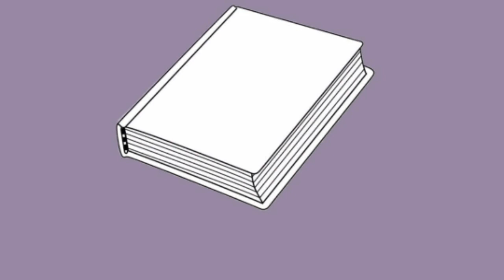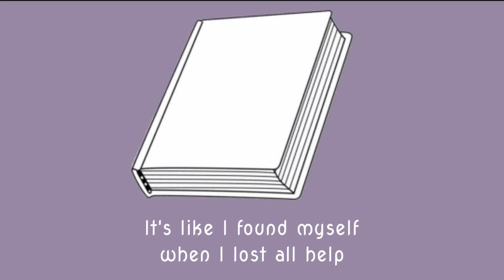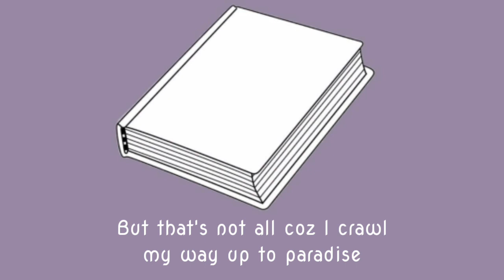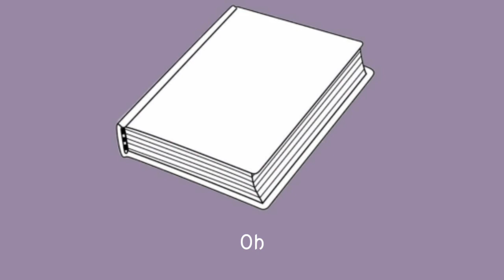Not in my Vocab // Official Lyric Video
Advanced Happy Birthday Shub!
Congratulations for being one of the two receivers of songs for this World Music Day!

I got inspired by your story and I hope you'll be able to inspire others too through this song.

Composed / Produced / Sung by: Alicymphony
Story by: Shub
Loops by: Walter Hanee